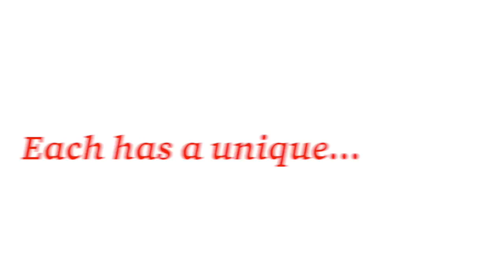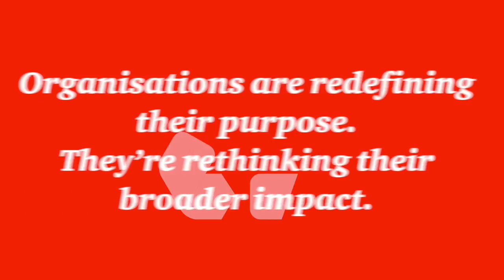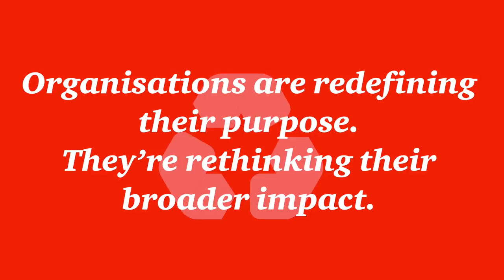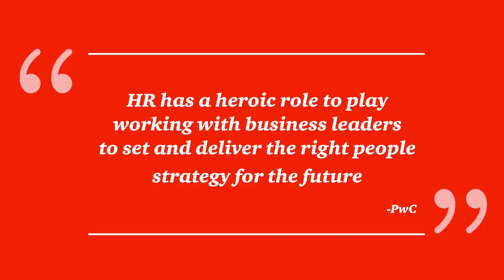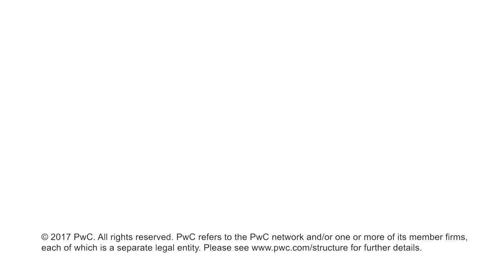The future of work 2017 animation 2